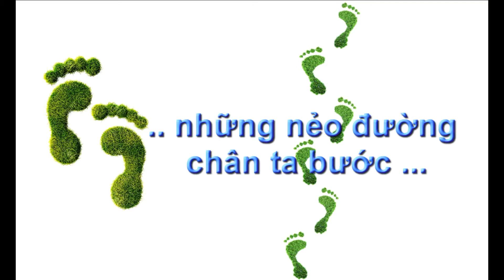ĐƯỜNG MÒN HCM NGHỆ AN - THANH HÓA